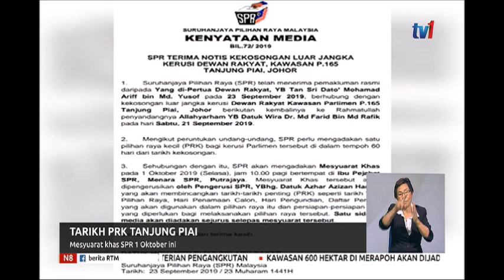N8-TARIKH PRK TANJUNG PIAI-MESYUARAT KHAS SPR 1 OKT INI [23 SEPT 2019]